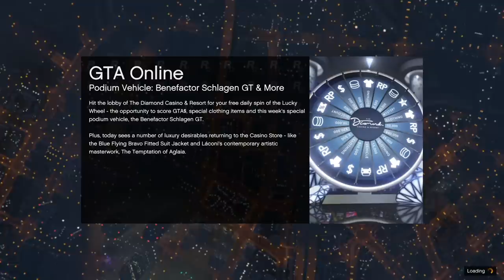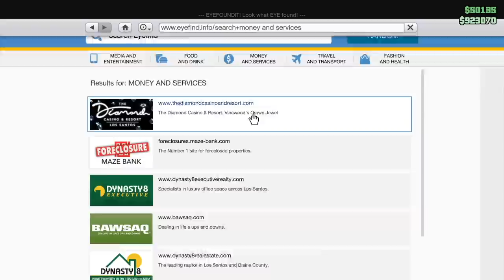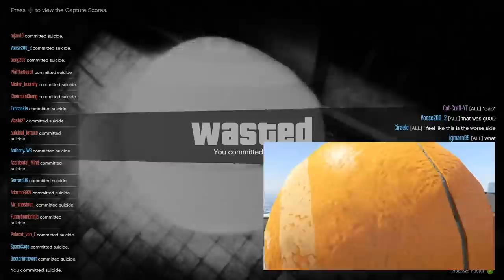Explosions IV: A Good Day To Explode (w/ Matt) - GTA: Online - 24 Aug 2019